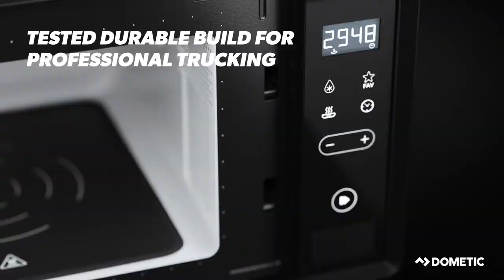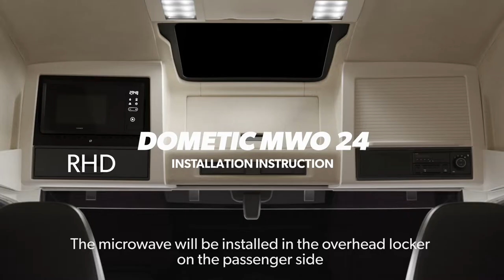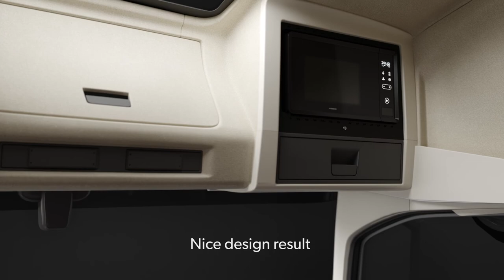DOMETIC Professional | MWO 24 Truck Microwave Oven Installation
Built for the road with ruggedness and convenient features to make truckers’ lives a little easier: The Dometic MWO 24 microwave oven has three cooking levels and a defrosting function – no more and no less than required in a truck kitchen. It is easy to use and just as easy to clean, because it has a firmly integrated ceramic plate instead of the usual turntable.